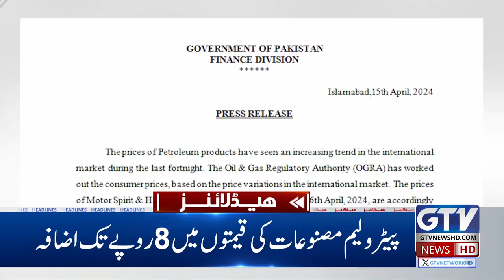Iran in Action | Last Warning for Israel | 5 AM News Headlines | GTV News